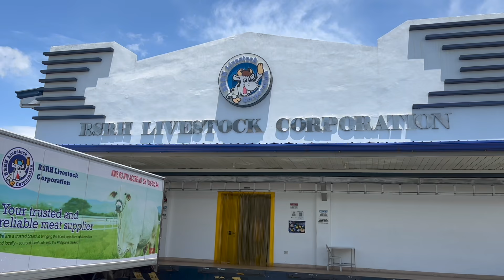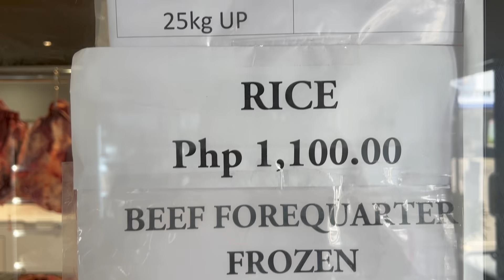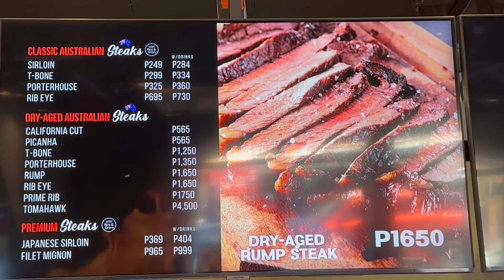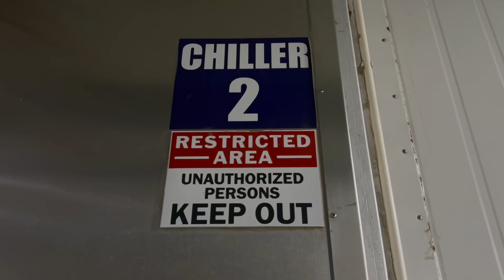Murang Murang Bilihan ng mga Karne ng Baka sa Bulacan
Tikim#120

Nakanap ng lehitimong source ng Australian Beef products na nasa Marilao Bulacan lang. RSRH livestock corporation ang isa sa mga pinaka malaking producer at distributor ng high quality beef meat products. Tikiman naman sa The Beef Deli sa may Malolos at sobrang solid ng mga Dry-Aged Steaks nila duon

Gears:

Vans Shoes